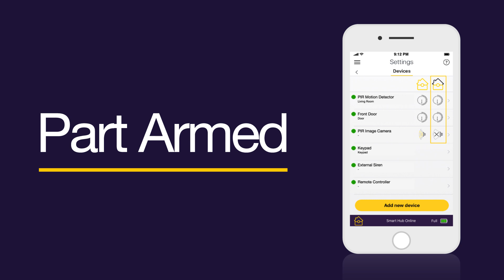Yale Home App - Zone control